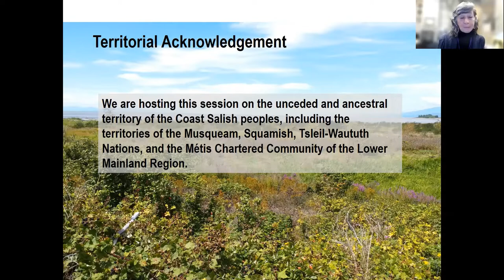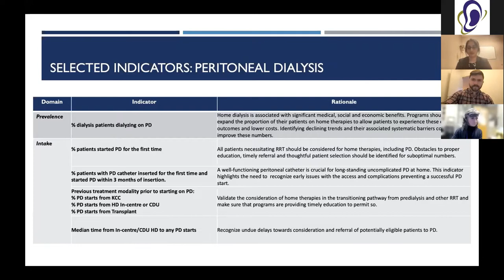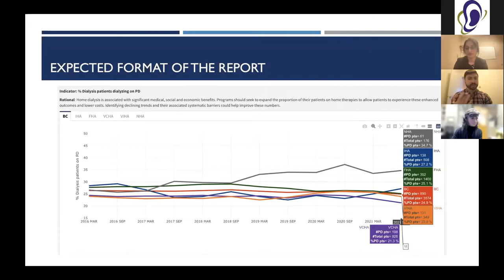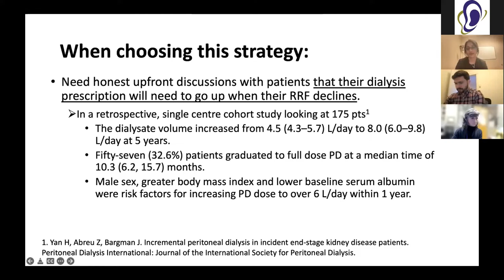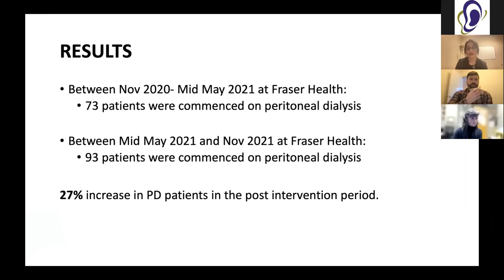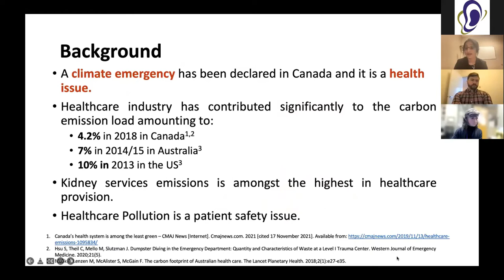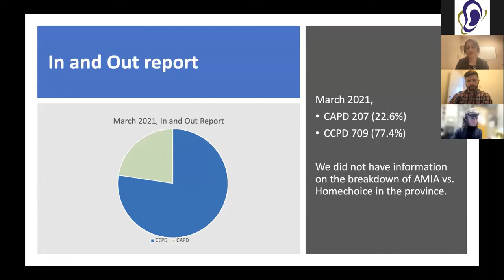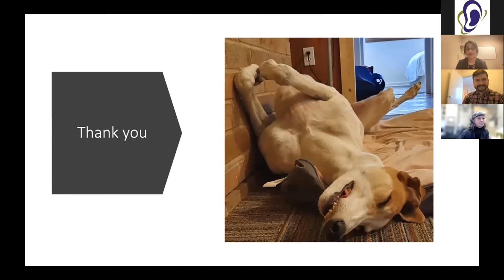Fellow Sessions – UBC and BC Renal Province-wide Rounds 01.28.2022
Province Wide Rounds is a collaboration between the UBC Division of Nephrology and BC Renal.

0:03:22 QI Report
Dr. Raphaël Harrison’s presentation highlights the development of a Quality Indicator (QI) report for kidney care in BC. Six domains were selected for the report, including: prevalence, intake, attrition, safety, monitoring , and patient-centred care. He discusses each of these domains in the context of peritoneal dialysis (PD) and home hemodialysis (HHD), and then explains how the data will be presented and analyzed online. Dr. Harrison notes that at the time of this talk, data is in the process of being collected and the platform is expected to be available later in 2022.

0:13:40 Incremental PD
Dr. Nisha Rao presents her first talk, “Incremental Peritoneal Dialysis – a quality Improvement Initiative at Fraser Health.”
She begins by defining incremental peritoneal dialysis (IPD). She emphasizes the need to communicate with patients that the doses will go up over time, and provides recommendations for monitoring during this time. She discusses the benefits of this approach (e.g., lower risk of peritoneal dialysis, cost-efficient without compromising care, etc.). She cites data noting the incremental PD is just as good as full-dose PD, but doesn’t involve harm to the patient. Next, Dr. Rao highlights a new QI project at Fraser Health exploring incremental PD, which drove an increase in the number of patients on PD. Moving forward, her team is interested in teaching more KCC staff about incremental PD and gathering more data.

0:27:40 – Reducing PD Plastic Waste
Next, she presents a second talk, “Quantification of recyclable PD plastics in a Home Dialysis program – An opportunity for resource stewardship.”
She begins by noting that the healthcare industry has contributed significantly to carbon emissions, and kidney services are among the highest contributor within that sphere. She points out that climate change will in turn negatively impact the delivery of health care. Dr. Rao then highlights an initiative that her team in Australia did to determine the overall carbon footprint of PD and ways to reduce waste. She then talks about efforts to apply this approach in BC, and provides estimates on PD waste in the province. Dr. Rao talks about future steps needed to reduce waste before taking questions from the audience.